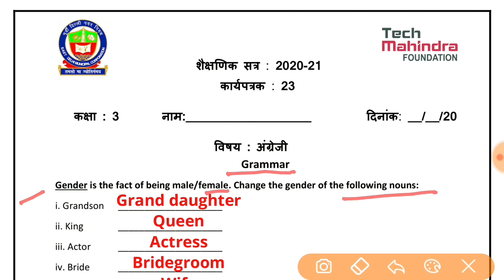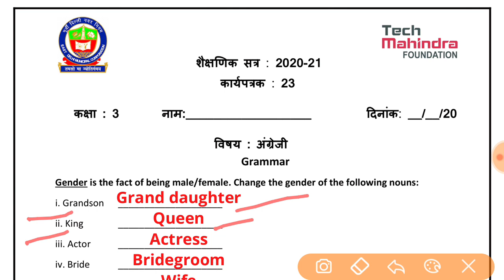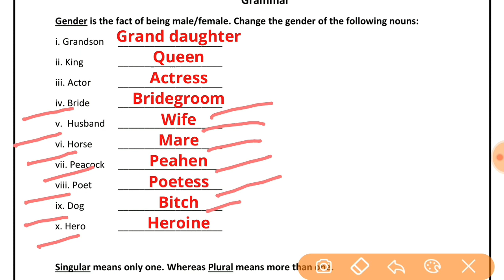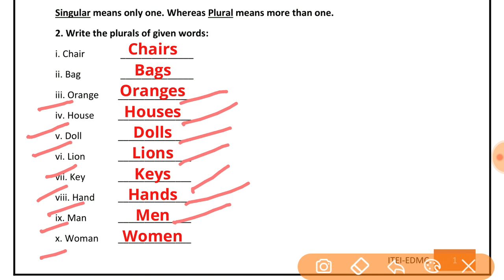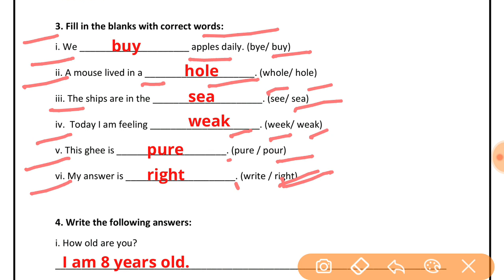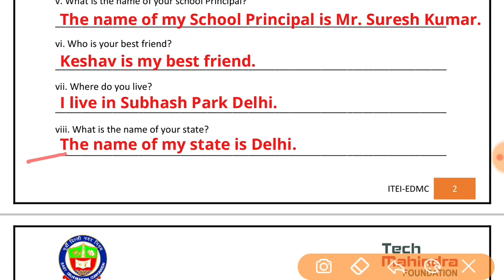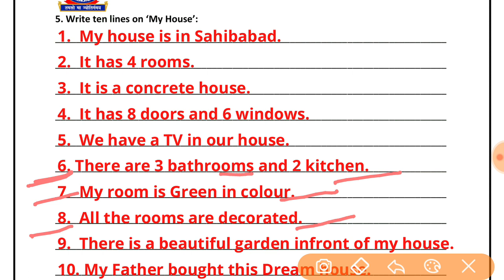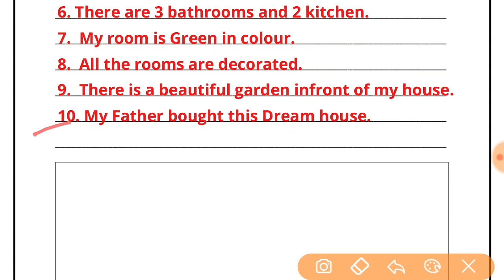Worksheet 23 Class 3 EDMC English अंग्रेज़ी कार्यपत्रक 23 English Grammar worksheet with solution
Worksheet 23 Class 3 EDMC English अंग्रेज़ी कार्यपत्रक 23 English Grammar worksheet karypatrak 23 with solution
EDMC Class 3 अंग्रेज़ी कार्यपत्रक 23 English Grammar worksheet 23